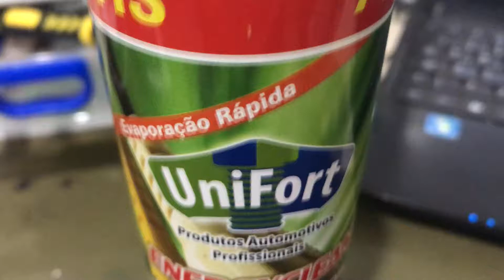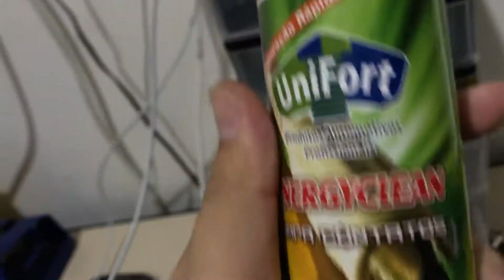Produto Para limpeza de placas e conector de carga ótimo produto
- Olá galera mais um vídeo de um produto que uso em minha bancada para desoxidar componentes eletrônicos e para limpar conector de carga.Seque o vídeo pessoal.